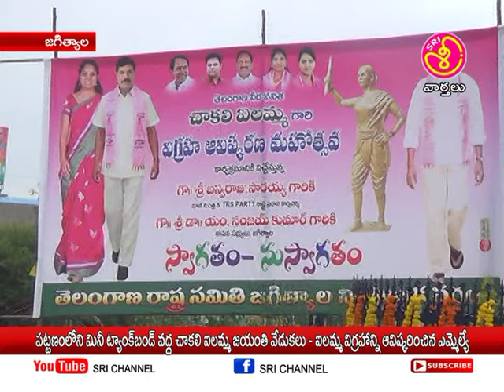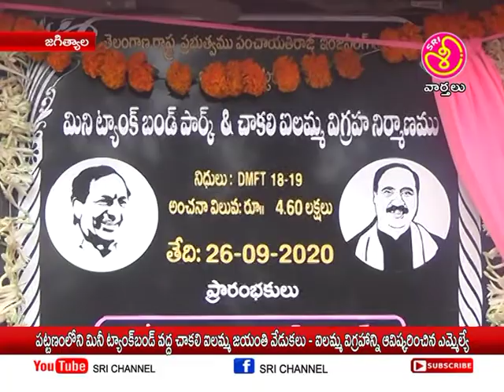శ్రీ ఛానల్ న్యూస్ || Sri Channel News || Today News